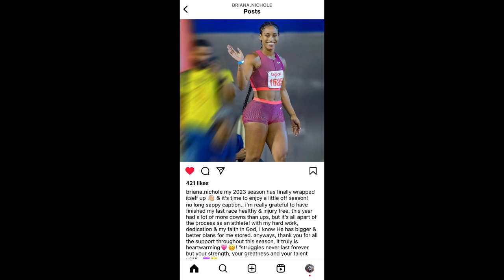Briana Williams Says GOODBYE To Track And Field!